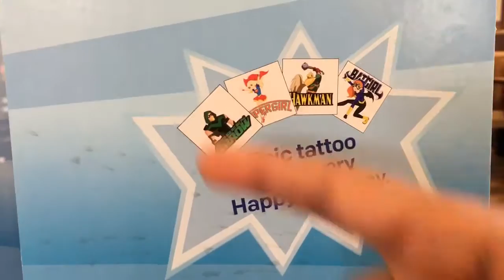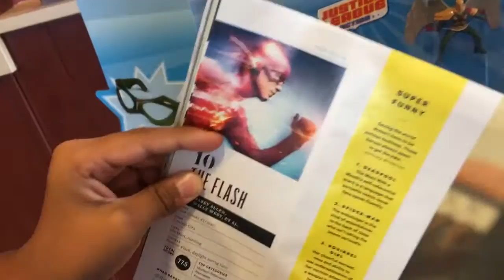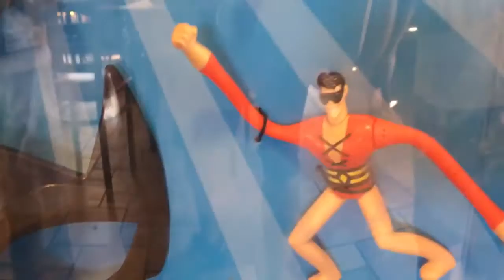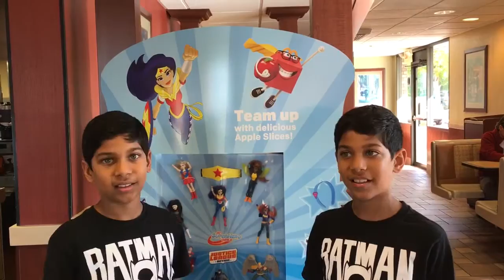McDonald's Justice League Action & DC Superhero Girls Happy Meal toys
Yesterday we went to 3 McDonald's (MCD)

At the 1st McDonald's we bought 3 Happy Meals and got the Superman, Batman and Bubblebee Happy Meal toys.

Did you know you can buy a Happy Meal toy without buying the Happy Meal?

It costs 75 cents if you want to buy just the Happy Meal toy.

At the 2nd McDonald's, we bought the Supergirl, Wonder Woman and Superman toys.

You better hurry if you want buy some of these toys because some McDonald's are already giving away the Charlie Brown Halloween pails instead.

At the 3rd McDonald's, they were completely out of the superhero Happy Meal toys.

They only had the Halloween pails.

We saw the 1st episode of Justice League Action at the San Diego Comic Con.

The episodes are only 11 minutes long and they are shown on the Cartoon Network.

We also saw the DC Superhero Girls movie at Comic Con.

We're missing Green Arrow and Plastic Man from our collection.

The headline of the most recent issue of Entertainment Weekly is "50 Most Powerful Superheroes"

The Happy Meal toys that are ranked in EW's Top 50 are:

1. Wonder Woman

3. Batman

4. Superman

18. Batgirl

23. Supergirl

25. Green Arrow

Props to Flash who was ranked #10, but unfortunately, is not featured in the McDonald's Justice League Action toys.

McDonald's reports earnings Friday October 21st before the bell.

It's riding a streak of 5 straight beats.

Before that, it had 5 straight misses.

But since Steve Easterbrook became CEO in March 2015, it's done well.

We predict McDonald's will make it 6 straight beats when it reports earnings this Friday morning.

- Sweethearts Clip-Gloss Happy Meal toys

- Teen Titans Go Happy Meal toys

- Sing Movie Happy Meal Toys

- Batman v Superman Movie Happy Meal Toys

About TwinsTalkStocks: Join 9 year old twins, Devin Kalel and Ashay Jorel, as they talk about the stock market. Whether you want to save up for college, buy a new car, make a down payment on a house, save up for a vacation, or just make some extra money to pay some bills, Twins Talk Stocks can help you!